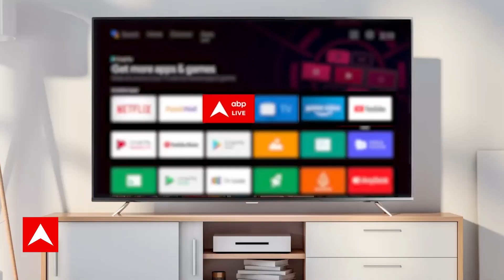Haryana Flood Updates : बाढ़ प्रभावित क्षेत्रों का सीएम Manohar Lal Khattar ने किया हवाई सर्वे